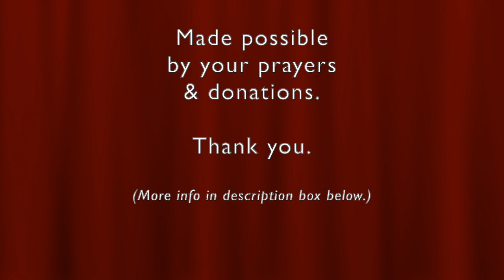REALLY NEED Your HELP!- URGENT!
❤️ To join our online services on Saturday (12:15 OM PST) or Tuesdays (4 PM PST), for details.  We are GOD'S CHURCH OF LOVE ❤️ ONLINE ... LHH, Pat Love, Pats2Cents, GodsIn2Love,